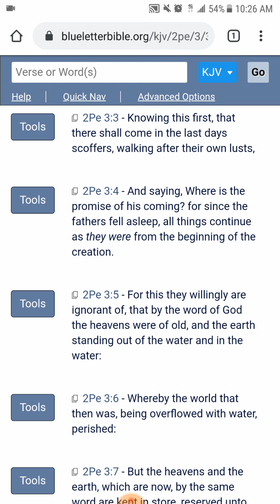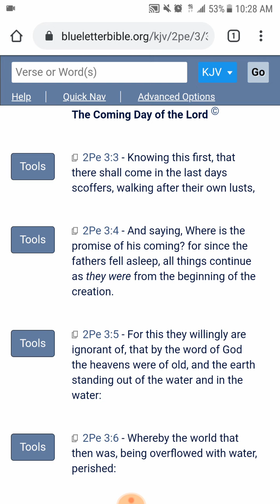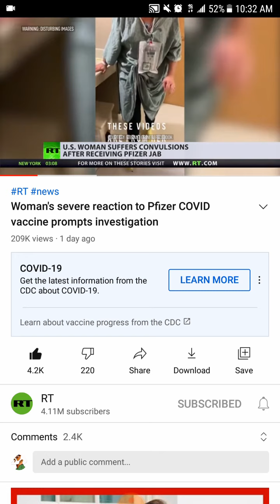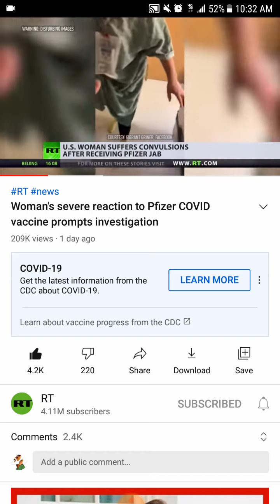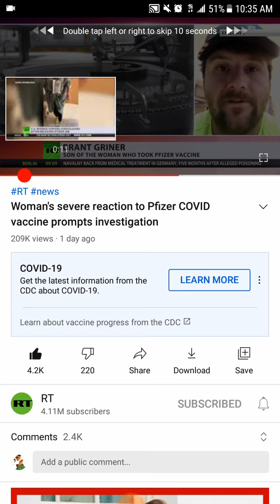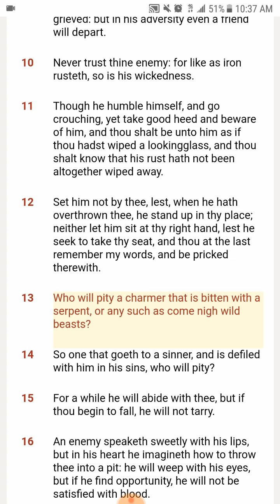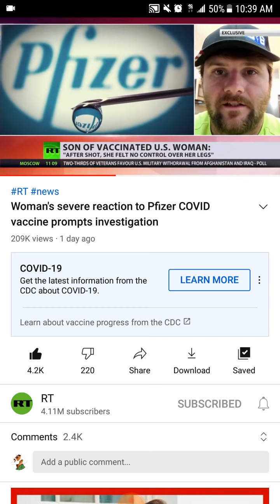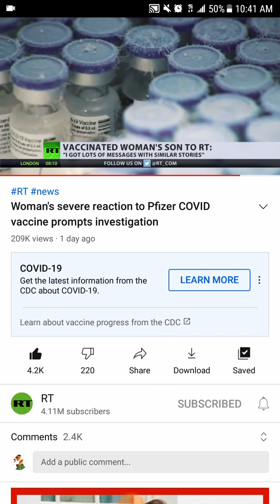Willfully ignorant...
Ecclesiasticus 12:13-14